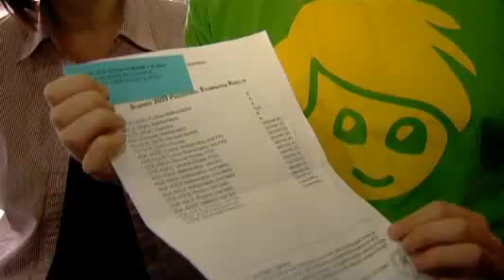Genius teen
15 year old maths star from Mossley wins Cambridge place